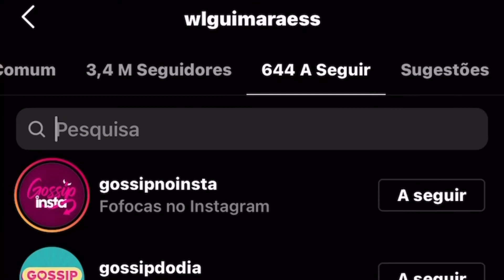INGRID OHARA E WL TERMINARAM